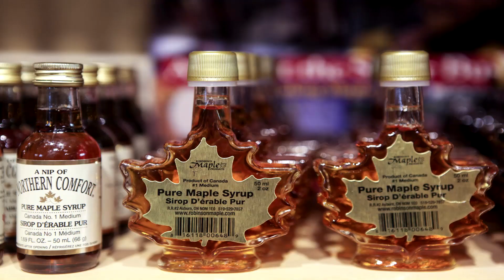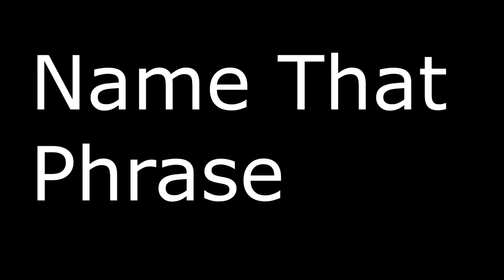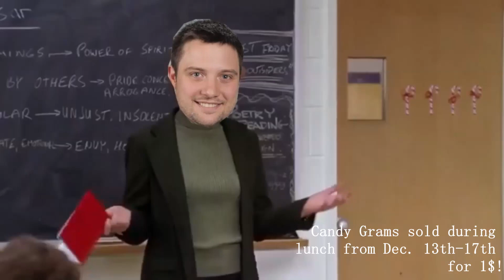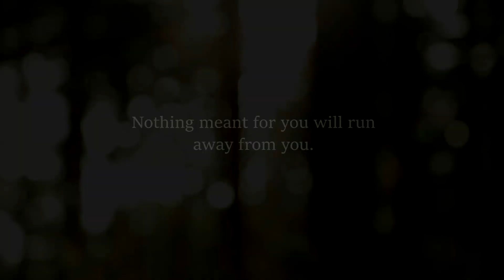December 17, 2021